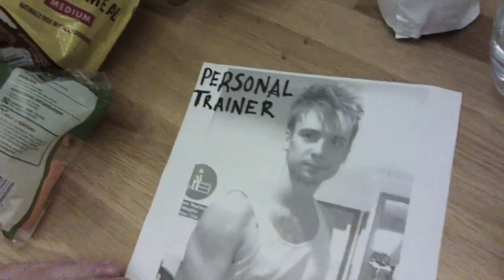A day in the life of Kieran Lemon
Spend a day with Kieran in the Recording studio as the band record their single 'Chasing The Summer'